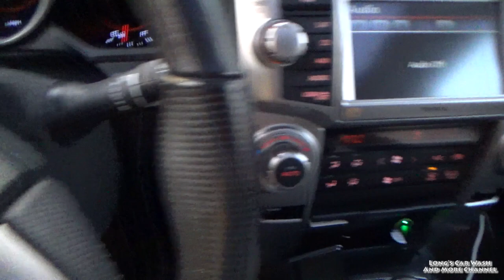Mark VII SoftWash: Texaco, Spring, TX